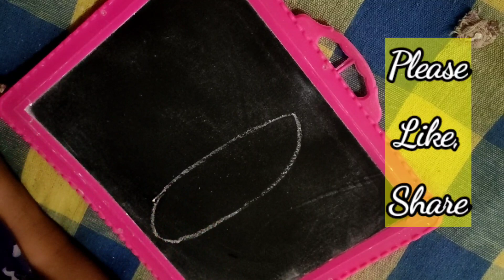Rangoli | నా కూతురు ముగ్గులు వేయడం చూద్దామా